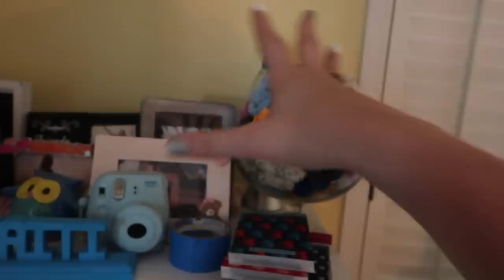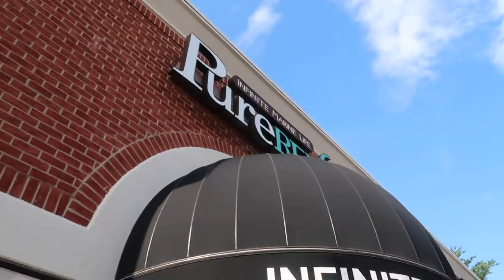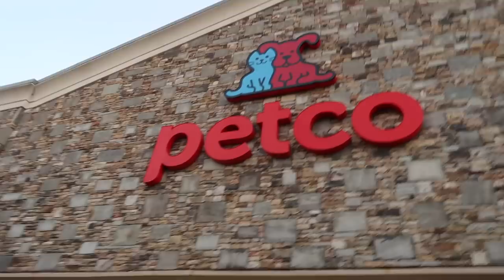buying & setting up my new fish tank!!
snap: caitimackenzie
main channel: Caiti’s Corner
dote: caiti_mackenzie
poshmark: caitidecort
depop: @caitidecort

faq-
age: 15
grade: 10th
state: Georgia
camera: canon g7x mark 2
editior: final cut pro

Hotel Equities
ATTN: Caiti & Bryan DeCort
41 Perimeter Center East, Suite 510